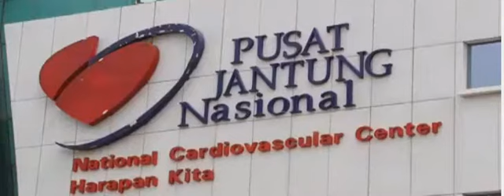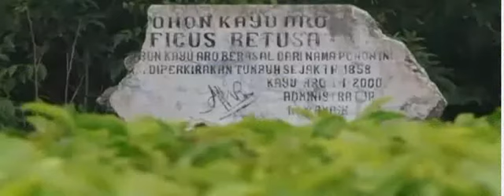Pentingnya Teh Untuk Jantung Menurut Prof. Dr.dr Dede Kusmana (Ahli Jantung RS. Harapan Kita)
Prof Dede dan Indonesia Teh Lover’s berbicara di depan para penggerak komunitas dan wirausaha-wirausaha sosial Indonesia. Dia menunjukkan data-data riset yang mengejutkan saya. ”Kalau dunia mengenal French Paradox yang mengklaim minum anggur setiap hari dapat mencegah penyakit jantung, studi-studi saya menemukan minum teh lebih menyehatkan,”ujarnya.

Pandangan ini sejalan dengan temuan para peneliti dari Universitas Kansas yang dikenal dengan istilah Asian Paradox. Bila dalam French Paradox para ahli menemukan kandungan resveratrol, dalam teh ditemukan epigallocatechin gallate (EGCG) dan catechin (katekin) yang ternyata memiliki kekuatan dua kali lebih hebat dari resveratrol.

Dan tentu saja, lebih murah. Namun, tahukah Anda, saat ini pula, menurut Indonesia Teh Lover’s, setiap hari Indonesia kehilangan 8 hektare kebun teh? Inilah yang kita sebut Indonesia Paradox, melengkapi jutaan kejadian paradoks lainnya.